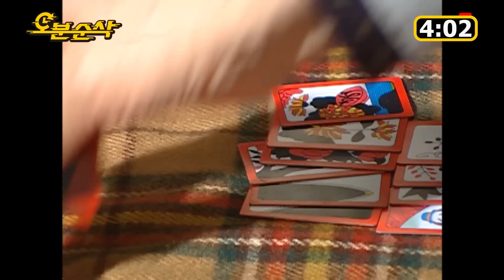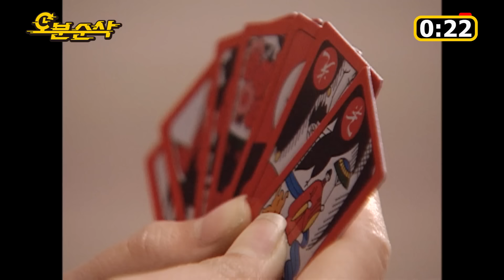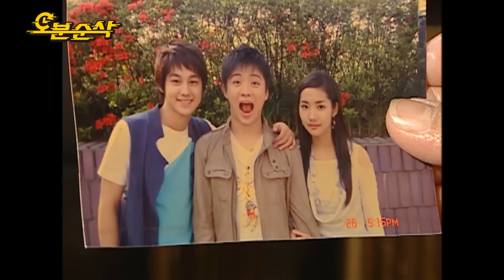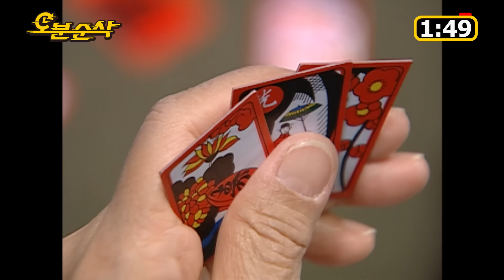"유미요? 제가 아는 타짜 중에 최고였어요" 타짜 중에 짱! 타짱 유미의 현란한 고스톱 한판! ★불금특집 십분순삭★ | 거침킥⏱오분순삭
회차참고💛
거침없이 하이킥 (110회) WAVVE로 다시보기

거침없이 하이킥 (119회) WAVVE로 다시보기